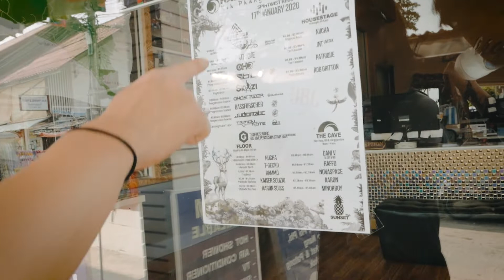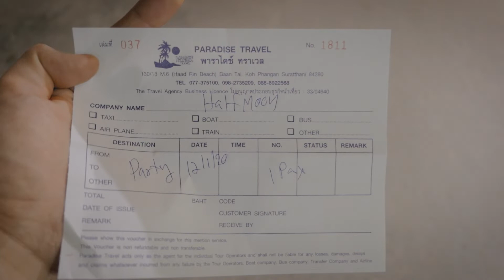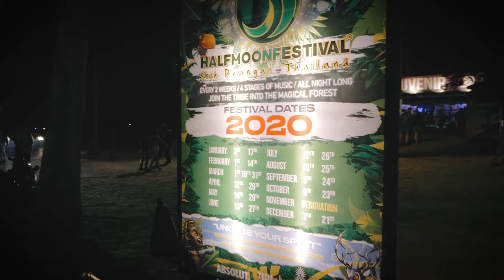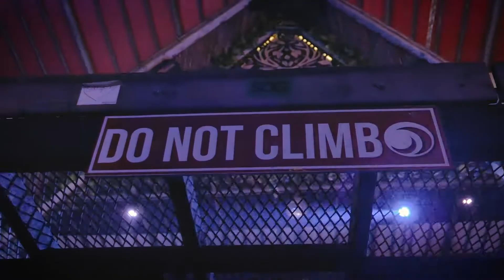[Band Vlog]애니멀다이버스 동계전지훈련 ep7 코팡안 하프문 페스티벌에서 놀고 옴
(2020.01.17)